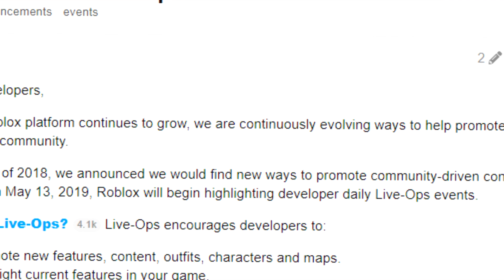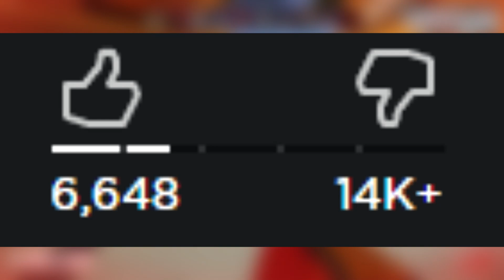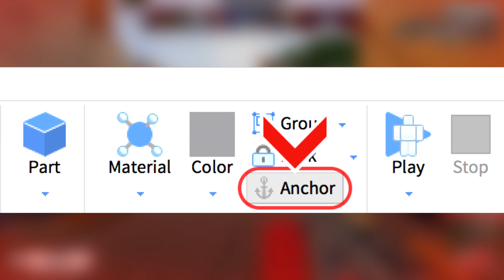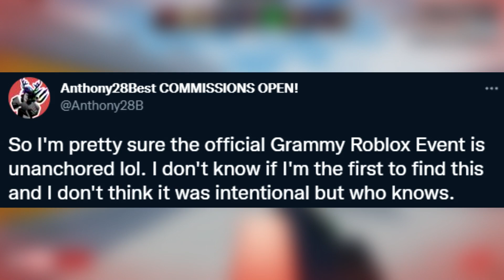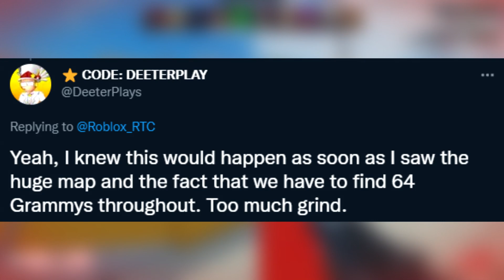The WORST Rated Roblox Event Ever...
OPEN! IMPORTANT!